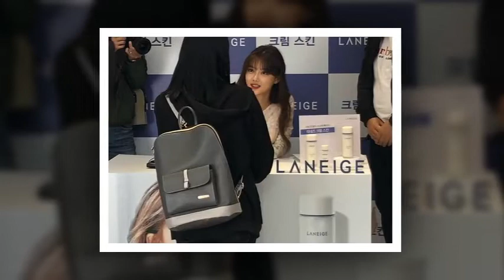(2018.10.11) 김유정 Kim Yoo Jung at Laneige's Fansign in Seoul